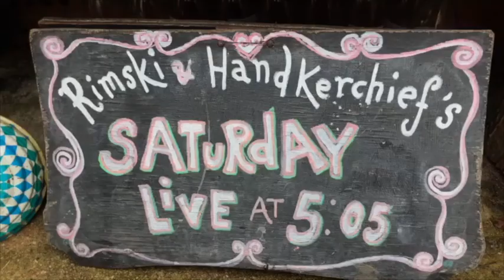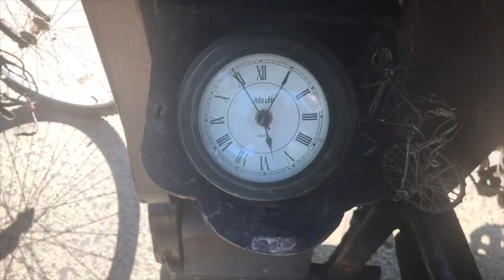Saturday Live at 505 Season 1 Highlights: Lane Songs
Edited highlights of Rimski & Handkerchief's Saturday Live at 505, live streamed show...

This week's theme: Lane Songs